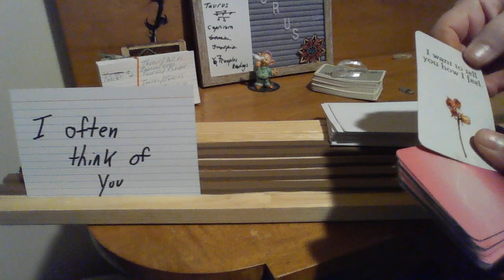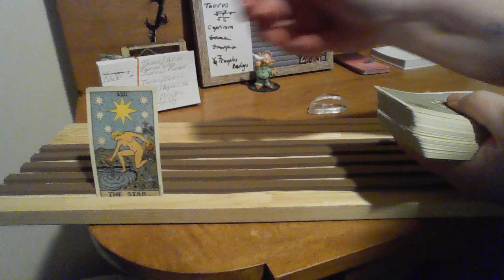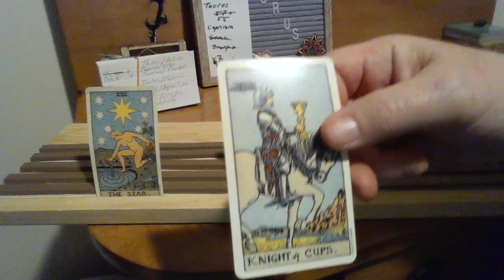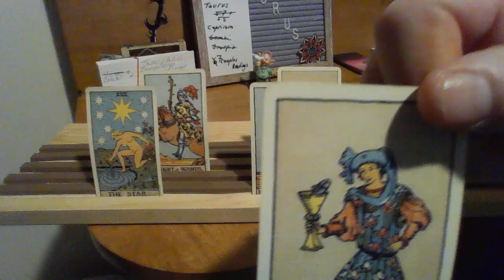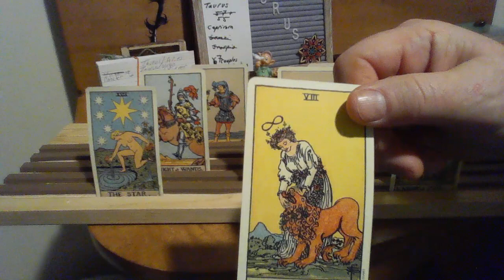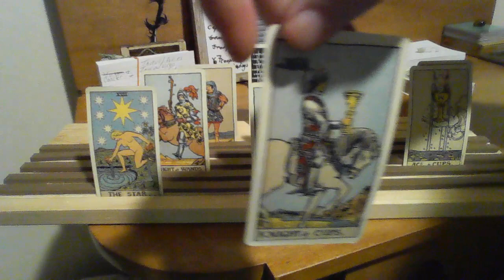Taurus! You mean the world to me, but please don't judge my silence. I need a bit more confidence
Taurus Love...What could be better? This person thinks of you often and thinks that you are VERY sexy, but they want you to know that they are a different person than when you met. They call you their "Star" but they loose sleep worrying about making a bad impression with you.